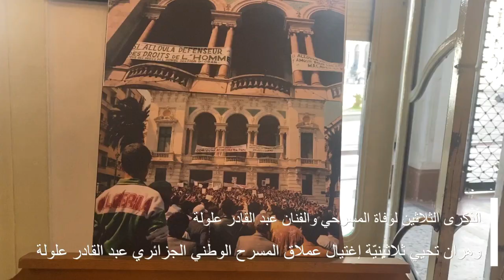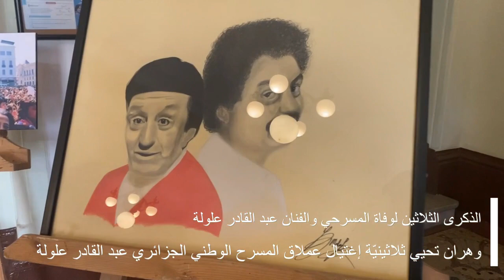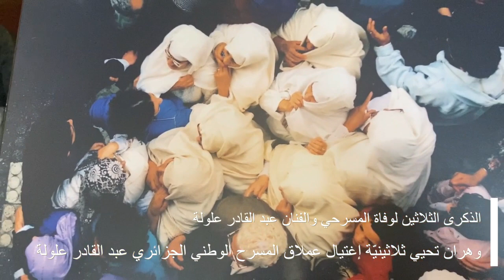وهران تحيي ثلاثينيّة إغتيال عملاق المسرح الوطني الجزائري عبد القادر علولة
عاش ونشأ بمدينة وهران وتعرض للاعتداء على يد جماعة مسلحة بتاريخ 10 مارس 1994.

 تمّ نقله إلى العاصمة الفرنسية باريس لتلقّي العلاج، لكنه توفي في 14 من الشهر نفسه، أي بعد 4 أيام على إطلاق النار عليه.

إنه عملاق المسرح، عبدالقادر_علولة.

اهتم منذ صغره بالمسرح، فسافر شابا إلى فرنسا من أجل تعلم فن الدراما، وبعد استقلال الجزائر في 1962 ساهم في إنشاء المسرح_الوطني_الجزائري.

عملية اغتيال عبدالقادر علولة لم تكن سوى بداية لمسلسل طويل أنهى حياة مجموعة من الفنانين والمثقفين الذين أصروا على البقاء في الجزائر رغم خطورة وضعها الأمني وقرروا حمل سلاح الفن والكلمة في وجه الجماعات الإرهابية المسلّحة.